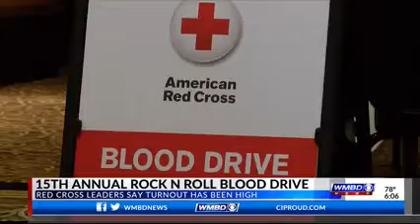WMBD 07.07.2021- Rock-N-Roll Up Your Sleeve Blood Drive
15th Annual Rock-N-Roll Up Your Sleeve Blood Drive in East Peoria